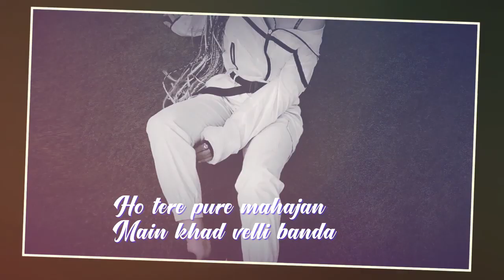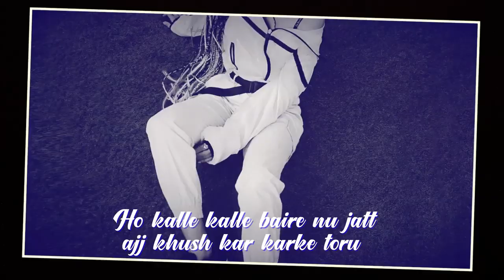Note Muqabla (Lyrical) | Goldy Desi Crew ft Gurlej Akhtar | Sara Gurpal | Latest Punjabi Songs 2019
Song - Note Muqabla (Lyrical Video)
Singer - Goldy Desi Crew ft. Gurlej Akhtar
Female Model - Sara Gurpal
Video - Harry Singh / Preet Singh
Mix & Master - Sameer Charegaonkar
Artist Management - Abhishek (Avii Singh)